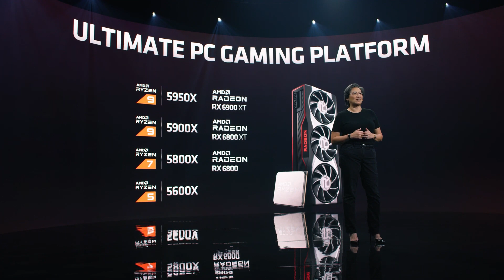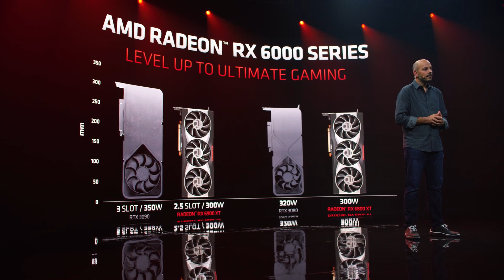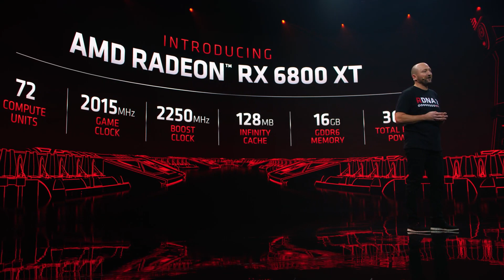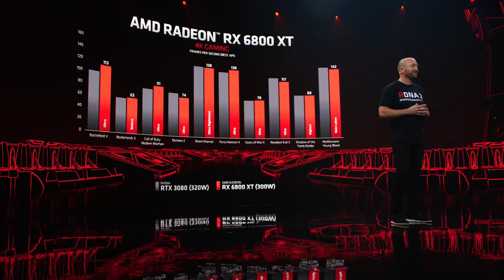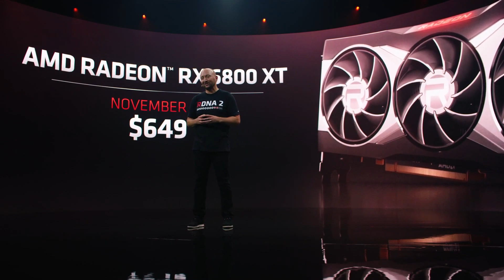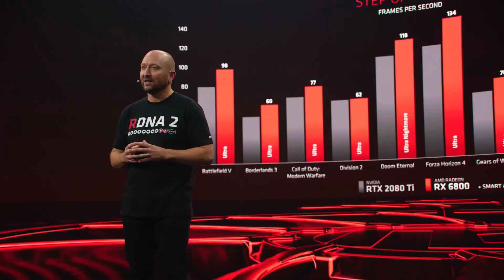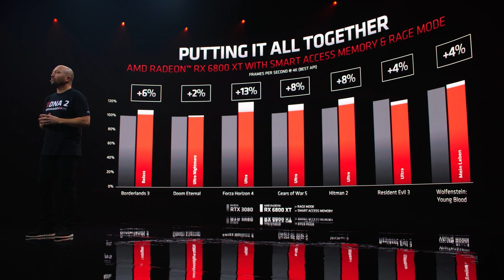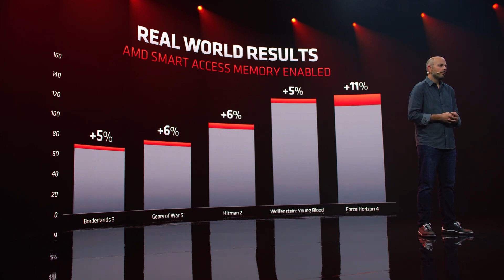Can The AMD Radeon RX 6000 Beat Nvidia?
After AMD announced their new Radeon RX 6000 series of graphics cards, PC nerds Dave Jewitt and Michael Higham got together to talk about what this announcement means for the PC gaming platform, and how the new GPUs might stand up to Nvidia's 3000 series.